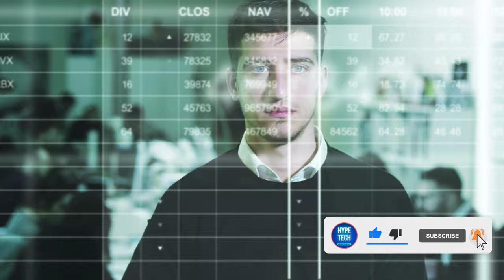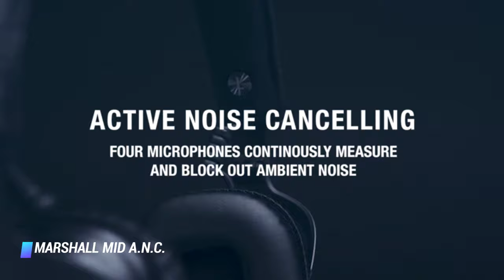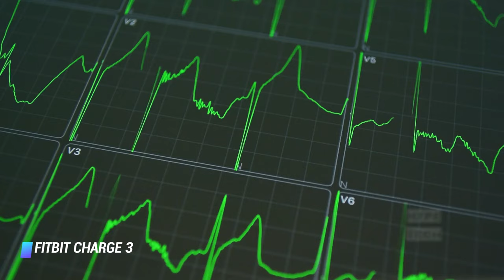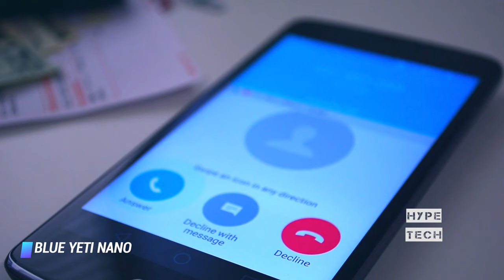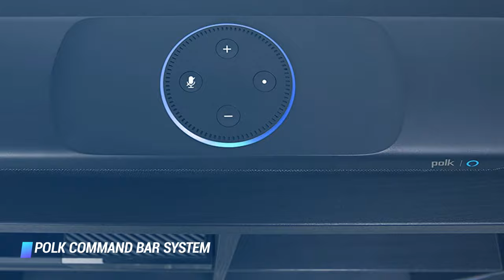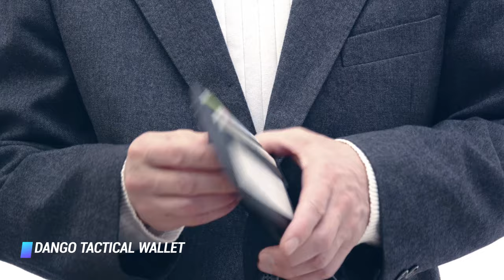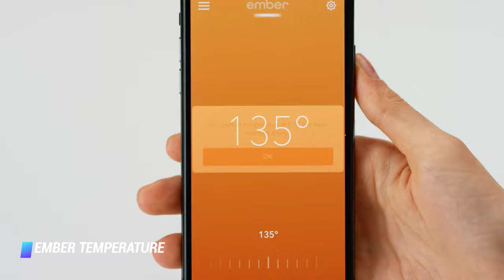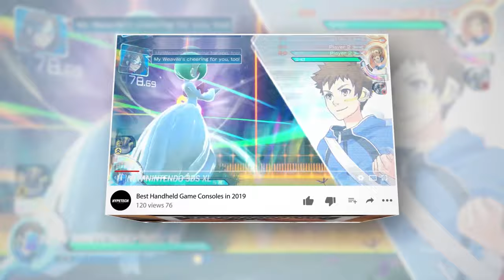Best Gadgets for Mens in 2024 - How to Find a Good Gift for a Man?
Top 10 Gadgets fro Mens
✨ Marshall Mid A.N.C.
✨ Fitbit Charge 3
✨ Blue Yeti Nano
✨ Beats Studio Buds
✨ SALIND GPS Tracker Car Lock
✨ Polk Command Bar System
✨ Ring Video Doorbell
✨ Dango Tactical Wallet
✨ AAXA P300 Neo Smart Projector
✨ Ember Temperature Control Smart Mug

▬▬▬▬▬▬▬▬▬▬▬▬▬ INFOS ▬▬▬▬▬▬▬▬▬▬▬▬▬

HypeTech is a participant in the Amazon Services LLC Associates Program, an affiliate advertising program designed to provide a means for sites to earn advertising fees by advertising and linking to Amazon.com. As an Amazon Associate we earn from qualifying purchases.